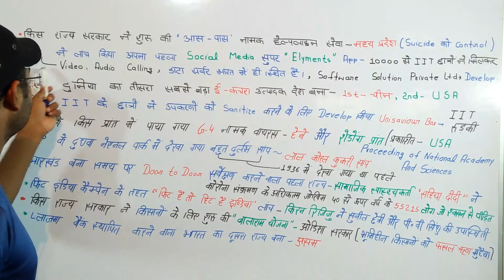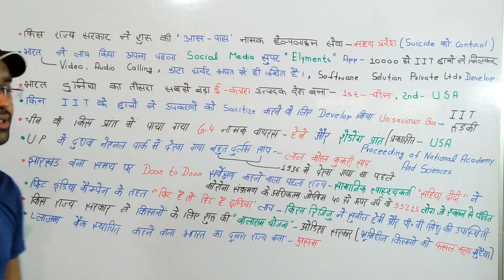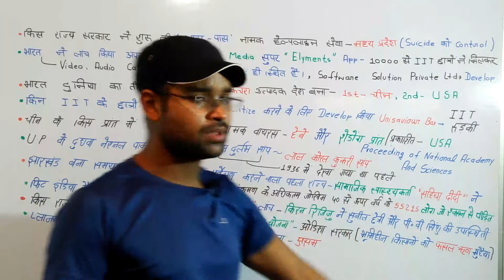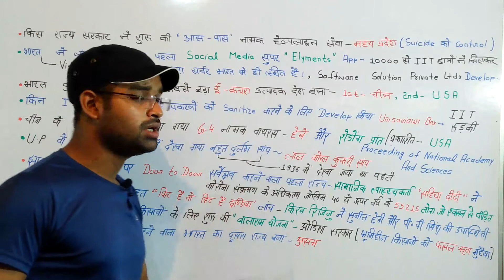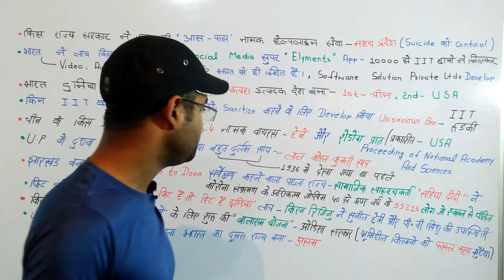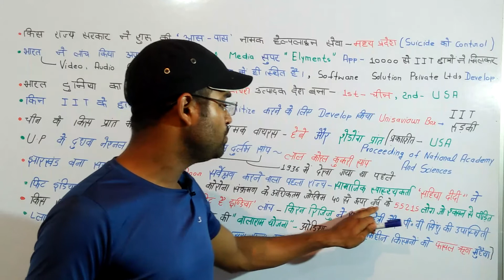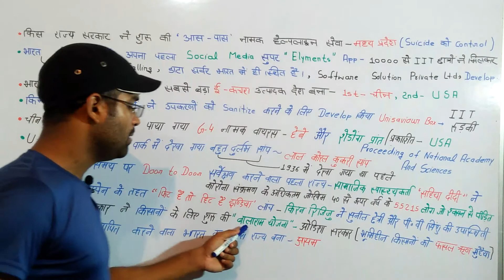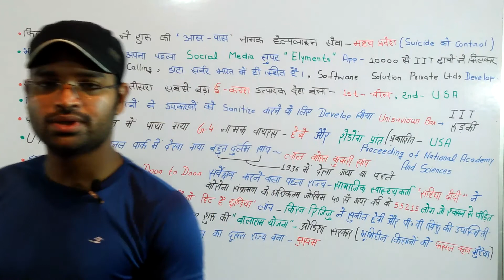Best Current Affairs ll Exam Point Of View Current Affairs ll